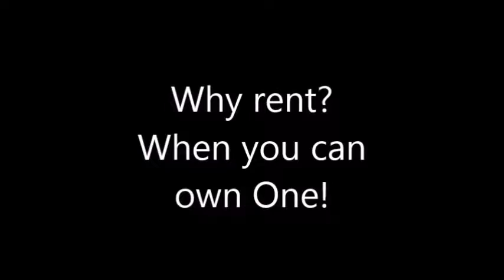GRAND RESIDENCES ESPANA2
READY FOR OCCUPANCY CONDO NEAR UST

 NOW TOWERING! at Lacson Ave. Sampaloc, Manila (right across UST Engineering Bldg.)

• Monthly payments made affordable
• Great discount scheme! (8%Discount!)

Unit Features & Finishing:

 Elegantly designed  Fire-rated Double-Steel door  with doorbell & peep hole
 Automatic Fire Sprinkler system
 Inter-comm (House Entry phone system)
 Large Window panel for ample natural light & natural ventilation
 Built-in Closet / Bedroom partition
 Granite Kitchen counter-top (solid) with modular overhead cabinet
 Provision for Telephone & Internet Connection
 Cozy Units with high floor to ceiling height: approx. 11ft or 3.3 meters

 Prime Location:

a short-walk to University of Santo Tomas (UST) Campus / Hospital

a jeepney ride away to SM City Manila, SM City San Lazaro, LRT Tayuman or Central Station, Bus Terminals (City & Provincial Operation), University Belt (FEU, UE, San Sebastian, CEU) Intramuros (PLM, MAPUA, Lyceum, Letran),  (with 24 hrs. available modes of transportation)

Building Facilities & Amenities:
·        Grand Hotel Lobby with 24-hr. Security and CCTV Monitoring
·        Commercial Shops / Office Space
·        5 (Five) high-speed elevators
·        Podium Parking
·        Roof Deck
·        Study room
·        Swimming pool / Wading pool
·        Gym & fitness center / Sauna room
·        Function Rooms
·        Automated Vehicular Traffic System
·        Cistern & Overhead water tanks
·        Standby Power Generator
·        Sanitary  Waste Disposal Chute

INVEST & EARN thru DEMAND DRIVEN Rental!
OPPORTUNITY of LEASE INCOME
Opportunity to have your unit rented out to students, office workers or family starters.

Unit availability and detailed sample computation upon request.